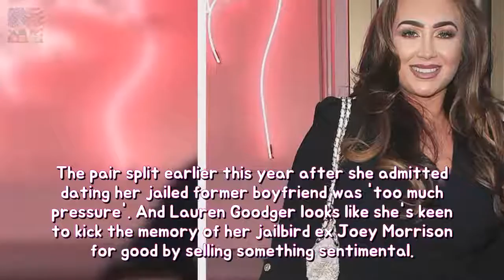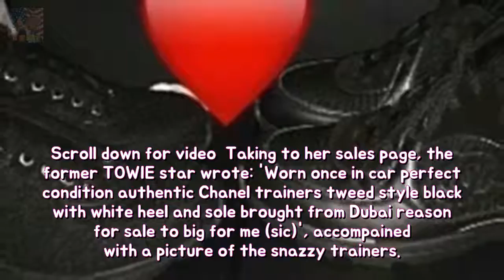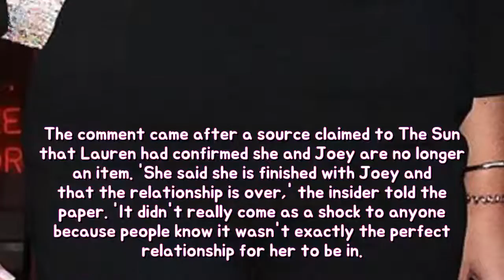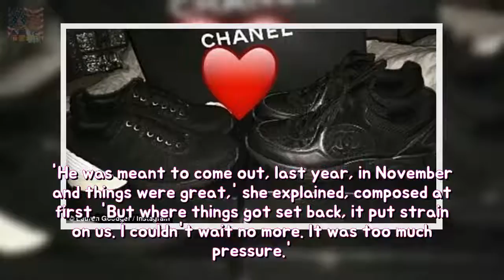Lauren Goodger sells sentimental trainers on-line because £500 stability The yoke cut Breaking News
The pair split earlier this year after she admitted dating her jailed former boyfriend was too much pressure. And Lauren Goodger looks like shes keen to kick the memory of her jailbird ex Joey Morrison for good by selling something sentimental.
Paris Hilton appears shut to beau Chris Zylka so he region into NYC longevity Theyve Breaking News:
Jenni Falconer among stars at Hamilton launch She has been laughing off reports with  Breaking News: